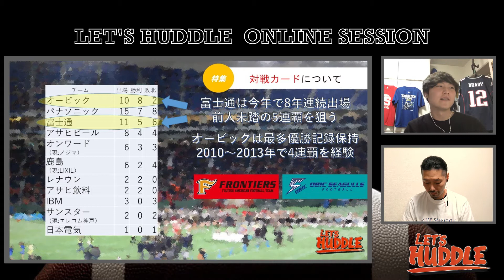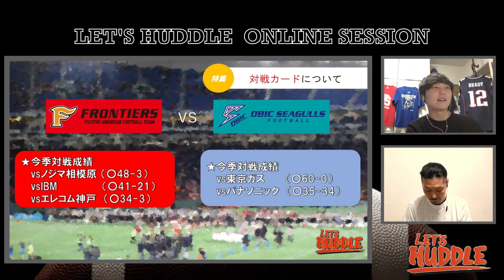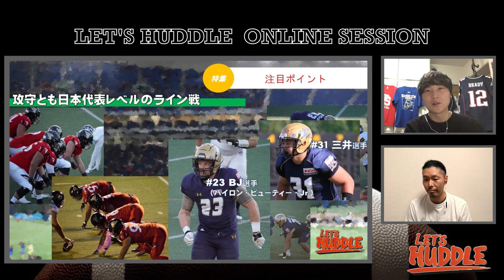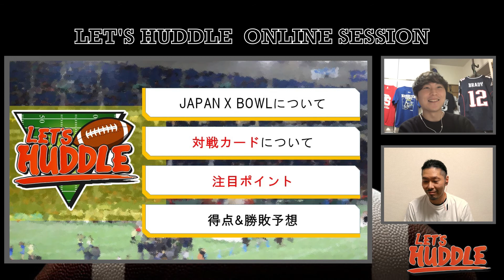JAPAN X BOWLの見どころを徹底解説！（富士通フロンティアーズvsオービックシーガルズ）